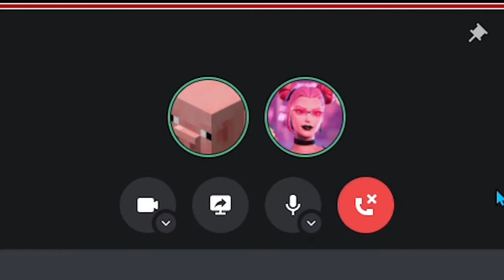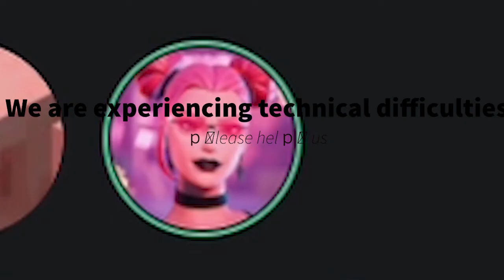karen strikes at gaming companies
i am not trying to offend the christians it is just a joke about karens.